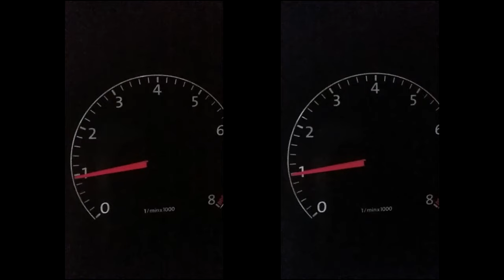AC vs no AC Revving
I just wanted to see the difference with the AC on (left) and the AC off (right). I think I let off the gas a little early in the right video or the rev limiter stopped it right at 4000RPM but it still shows its a little faster with the AC off.